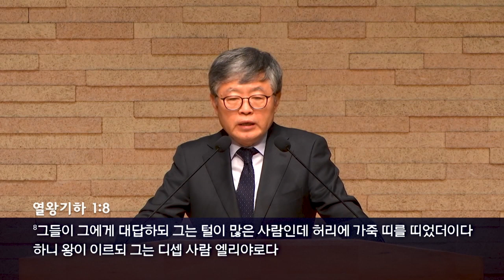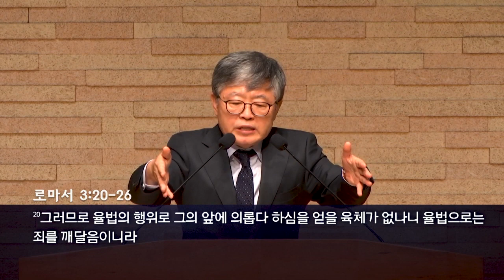삼일교회 송태근목사 | 요한의 세례 [CTS2]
설교 제목 : 요한의 세례

1. 그 때에 세례 요한이 이르러 유대 광야에서 전파하여 말하되
2. 회개하라 천국이 가까이 왔느니라 하였으니
3. 그는 선지자 이사야를 통하여 말씀하신 자라 일렀으되
    광야에 외치는 자의 소리가 있어 이르되
    너희는 주의 길을 준비하라 그가 오실 길을 곧게 하라 하였느니라
4. 이 요한은 낙타털 옷을 입고 허리에 가죽 띠를 띠고
    음식은 메뚜기와 석청이었더라
5. 이 때에 예루살렘과 온 유대와 요단 강 사방에서 다 그에게 나아와
6. 자기들의 죄를 자복하고 요단 강에서 그에게 세례를 받더니
7. 요한이 많은 바리새인들과 사두개인들이 세례 베푸는 데로
    오는 것을 보고 이르되 독사의 자식들아
    누가 너희를 가르쳐 임박한 진노를 피하라 하더냐
8. 그러므로 회개에 합당한 열매를 맺고
9. 속으로 아브라함이 우리 조상이라고 생각하지 말라
    내가 너희에게 이르노니 하나님이 능히 이 돌들로도
    아브라함의 자손이 되게 하시리라